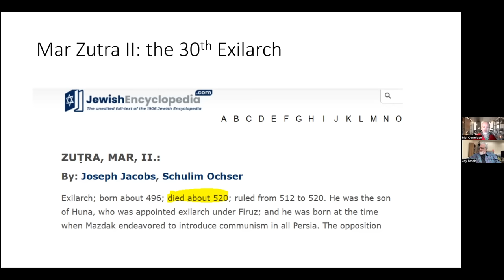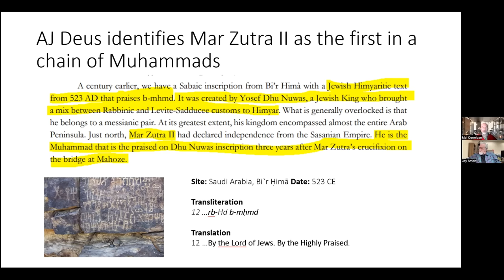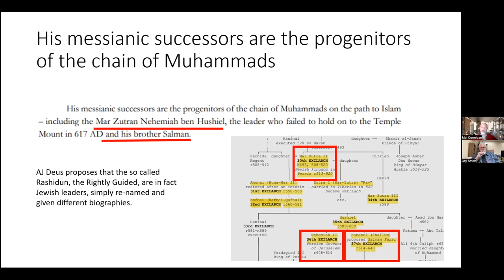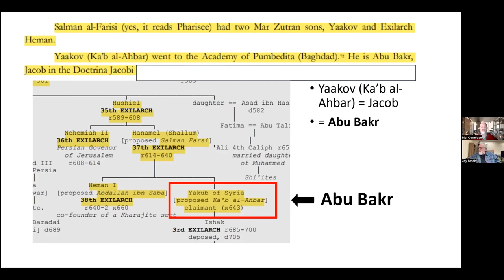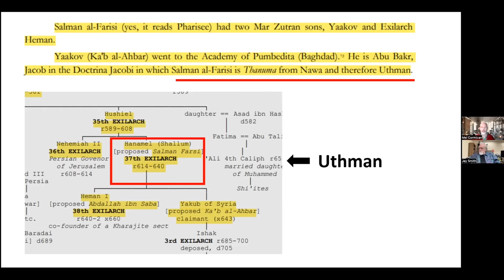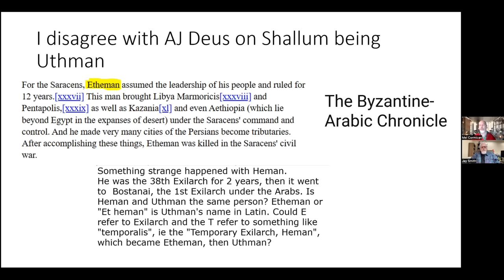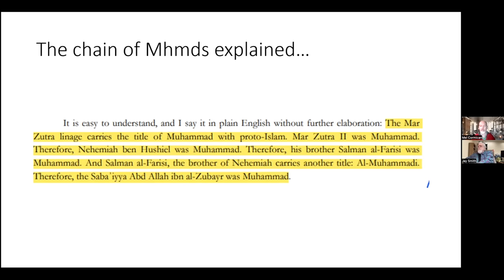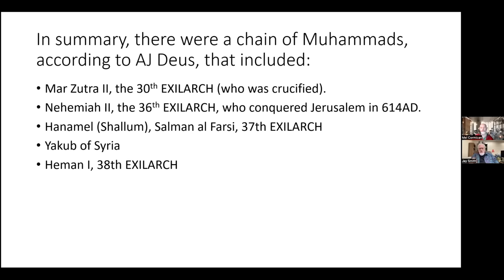MHMD [14] We now find a whole line of Jewish MHMDs; in fact, 5 of them!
In our previous episode Mel intimated that there was a chain of Muhammads in the 6th - 7th centuries, all of whom predated the Muhammad chosen by the Muslims as their prophet, suggesting that the later Muslims simply borrowed that name; but why, and for what reason?

To answer that, Mel, using A.J. Deus's research, takes a look at the chain of Jewish 'MHMDS', in fact specifically 5 of them; all of whom were Jewish Exilarchs (Jewish leaders for the Jews living in the diaspora at this time). They were all referred to as the MHMD (which in Hebrew meant the Messiah), including:

1) MARA ZUTRA II (d.520 AD) was known as the 30th Exilarch, who was crucified because he had rebelled against the Persians.

In 523 AD a rock inscription was created (see the picture in the video), written in Sabaic Arabic, by Yosef Dhu Nuwar. The inscription praises Mar Zutra II as the 'MHMD' (i.e. the Messiah) 3 years after his crucifixion, in recognition of his heroism due to his rebellion and subsequent death.

2) NEHEMIAH II (d.614 AD), was also known as 'Ben Hushiel', the 36th Exilarch, who was also referred to as the MHMD.

3) SALMAN AL-FARSI (d.640 AD), the brother of Nehemiah II was the 37th Exilarch.

4) YAKUB OF SYRIA (d.643 AD), whom some believe is the original Abu Bakr, the name then appropriated by the later Islamic Traditions for the first caliph after Muhammad.

5) HEMAN I (d.660 AD) was the 38th Exilarch, who was also referred to as 'Etheman', which, according to Mel, could have been the name the Abbasids borrowed for their 3rd caliph, Uthman.

All of these 5 Exilarchs were referred to in their time as 'MHMDs' (which was used to delineate the Messiah by the Jews).

This term was then borrowed by the Abbasids and, according to the Islamic Traditions (i.e. SINs), became their prophet Muhammad...Why?

The reason is that you would choose that which everyone already knows and is waiting for. Both the Jews and the Christians were waiting for the Messiah to return. His Arabic title in that place and at that time was MHMD.

By the mid 8th century the Abbasids are the new superpower of their time and place, and they needed a prophetic line to create an identity for themselves. So, they took the title everyone else knew, MHMD, and applied it to their own prophet, claiming the MHMD as their own, and as a fulfillment of both Judaism and Christianity.

© Pfander Centre for Apologetics & Polemics - US, 2024